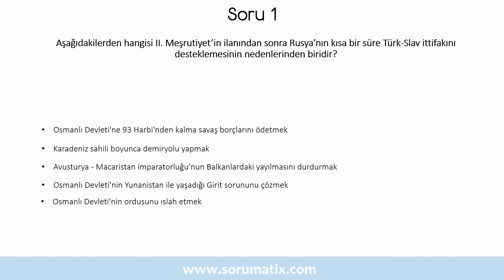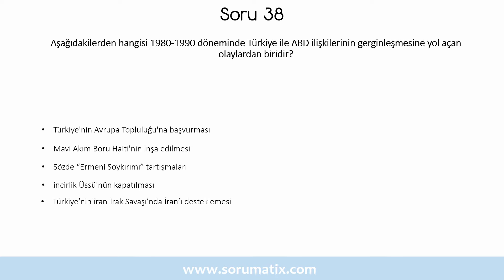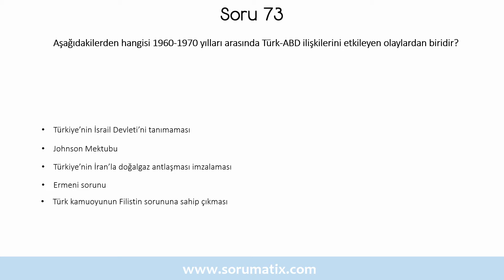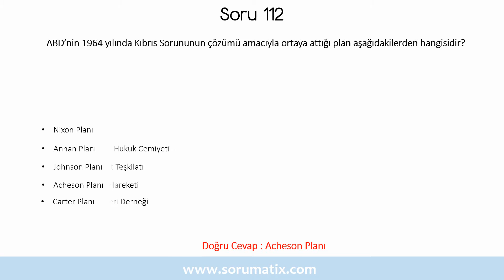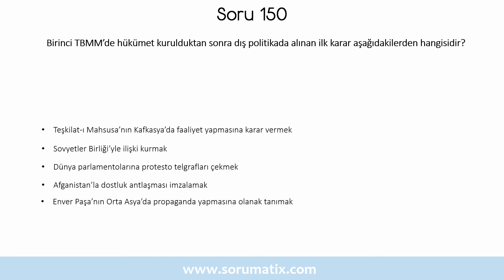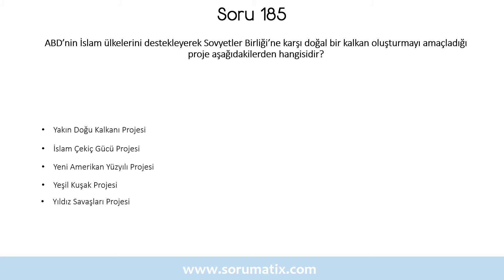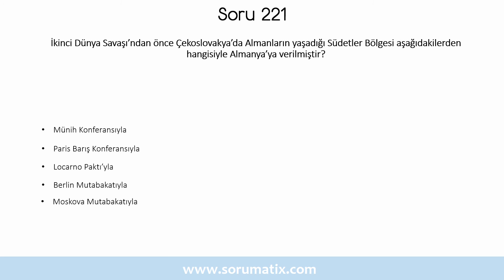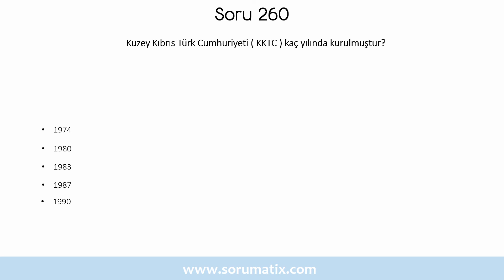Türk Dış Politikası Dersi Çözümlü Sınav Soruları | ✅ İzlemeden Sınava Girme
Bu videoyu ULI403U Türk Dış Politikası I dersi için hazırlanmış online bir deneme sınavı olarak değerlendirerek, vize ve final sınavlarına hazırlanırken karşınıza çıkabilecek sınav sorularının cevaplarını bulabilirsiniz.
Videodaki sorular sadece Açık Öğretim Fakültesi öğrencilerinin değil, diğer üniversitelerin ilgili bölümlerinde Türk Dış Politikası I  dersi alan öğrencilerin de faydalanması mümkündür. Konusuna göre diğer ALES, KPSS, Seçme sınavları gibi sınavlarda da bu soru çözümlerinden istifade edebilirsiniz.
Bu videonun diğer YAVAŞ versiyonu adresindedir.

☝ Türk Dış Politikası I dersi için hazırlamış olduğumuz çözümlü sınav çalışma sorularından örnekleri aşağıda bulabilirsiniz :

▶ Almanya ile Sovyetler Birliği’nin 23 Ağustos 1939’da saldırmazlık paktı imzalaması üzerine Türkiye aşağıdaki kararlardan hangisini almıştır?
▶ Aşağıdakilerden hangisi Sovyetler Birliği’nin İkinci Dünya Savaşı’nda Türkiye’ye yönelik taleplerde bulunduğu konferanslardan biridir?
▶ 10 Haziran 1930'da imzalanan ve Türkiye ile Yunanistan ilişkilerinin iyileşmesine katkı sağlayan hukuki metin aşağıdakilerden hangisidir?
▶ Aşağıdakilerden hangisi İkinci Meşrutiyet’in ilanından kısa süre sonra Rusya’nın bir Türk-Slav ittifakını desteklemesinin önemli nedenlerinden biridir?
▶ Heyet-i Temsiliye’nin Kurtuluş Savaşı’nın ilk anlarında izlediği dış politika ilkesi aşağıdakilerden hangisidir?
▶ Musul Sorununu çözmek üzere 1924’te toplanan konferans aşağıdakilerden hangisidir?
▶ İkinci Dünya Savaşı sırasında Türkiye’nin dış politikasını en iyi açıklayan ifade aşağıdakilerden hangisidir?
▶ Aşağıdakilerden hangisi Demokrat Parti Hükümetleri döneminde Dışişleri Bakanlığı yapmış siyasetçilerden biridir?
▶ Aşağıdakilerden hangisi 1950’li yıllarda Türkiye ile Mısır ilişkilerinin gerginleşmesine yol açan konulardan biridir?
▶ İkinci Dünya Savaşı’ndan sonra Türkiye’nin dış politikasını etkileyen en önemli unsur aşağıdakilerden hangisidir?

✍ Türk Dış Politikası I dersi sınav sorularında, soru çözümlerinde ya da cevaplarında bir yanlışlık olduğunu düşünüyorsanız lütfen video altına yorum olarak bırakınız

Türk Dış Politikası I Dersi soru çözümü, vize final tek ders soru çözümü

474